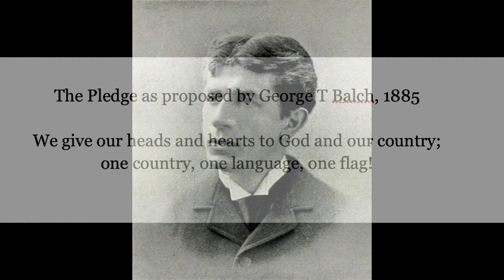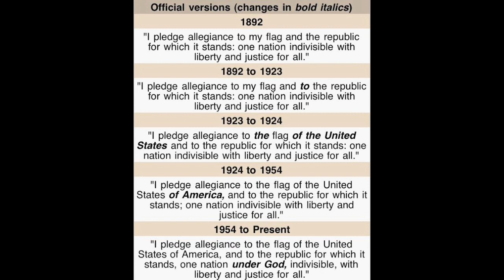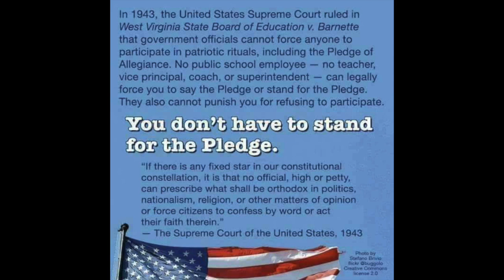History Snapshot: Oct 12, 1892: the Pledge of Allegiance was first used in schools